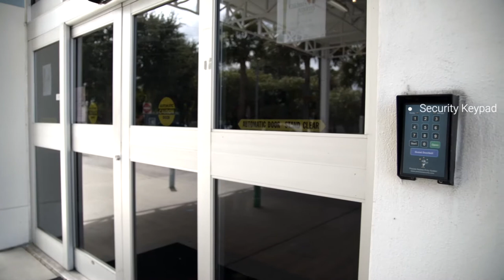Children's Academy Virtual Tour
Take a tour of Children's Academy at Loch Haven